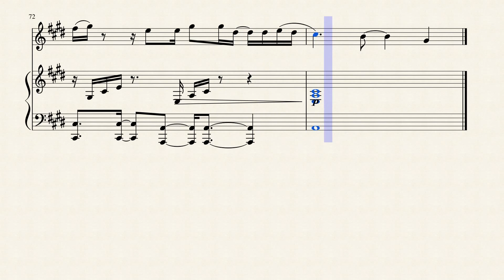Anne Marie - 2002 - Flute Sheet music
Going to start accepting requests again and emails should be back up again later in the week

Side note though, this song has a great early 2000's sound